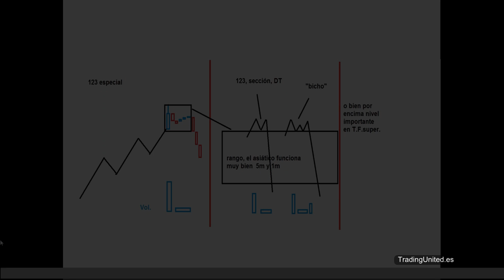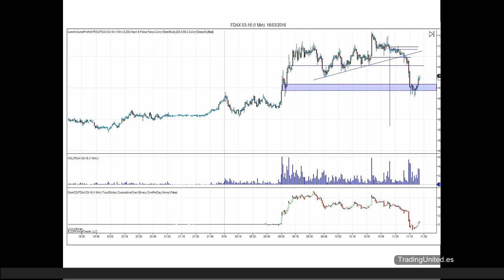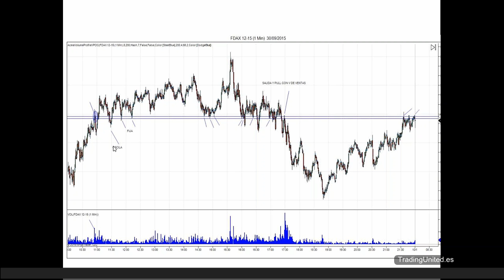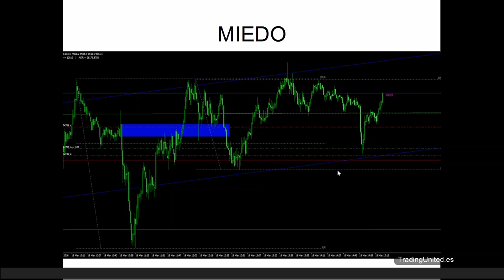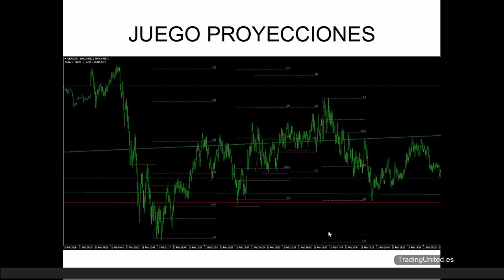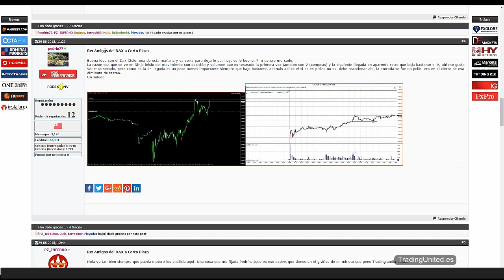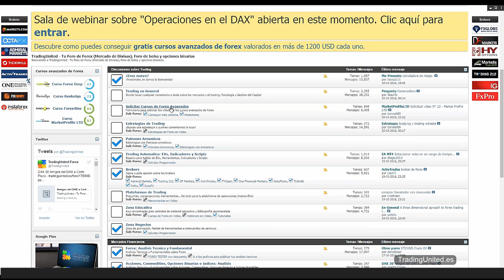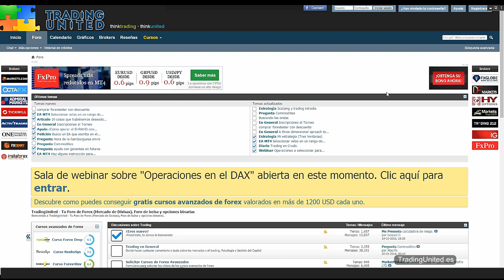Operaciones explicadas en el DAX 10 de 10 - Velas japonesas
Puedes ver este webinar sobre "Operaciones explicadas en el DAX" completo y ordenado por capítulos